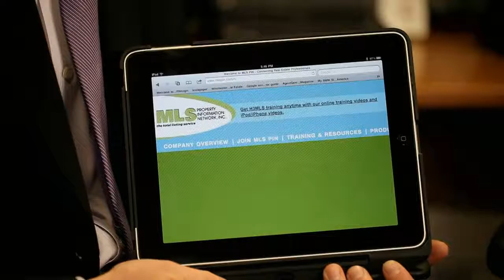Why Massachusetts Home Buyers Choose The Anderson Team